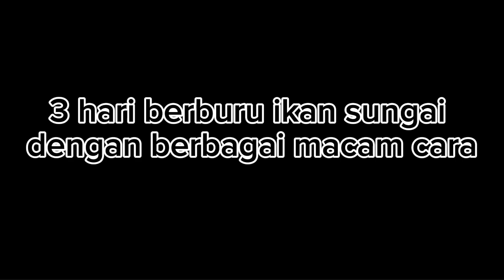3 Hari Berburu Ikan-ikan Sungai dan pasang 6 Pancing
jadi hari ini aku buat tajur untuk aku pasang di spot spot hulu sungai pegunungan ini